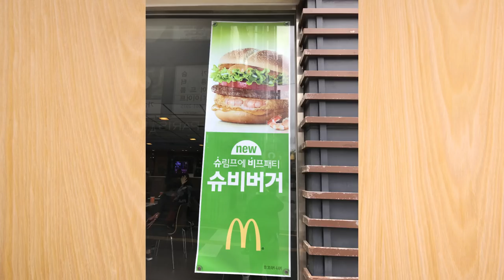【瀬戸弘司の韓国旅行 #3】韓国のマクドナルド限定！プルコギバーガーを食べてみた！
瀬戸弘司の韓国旅行！第３回！
今回は韓国のマクドナルド限定のプルコギバーガーを食べに行きます！！！

第４回：近日公開！

‹商品リンク›
★1時間でハングルが読めるようになる本
（超絶おすすめ。ほんとに1時間でハングルが読めるようになります！びっくり！）

★ザ・ノース・フェイス リュック Shuttle Daypack SE
（今回の旅行バッグです。便利！！！）

★高橋愛の韓国本。
（しずえさんお気に入りのガイド本）

★かんたん旅会話 韓国語 (海外旅行 会話集)
（瀬戸弘司が空港で買った本）

◯コネスト韓国地図
（日本語で表示検索できる韓国地図アプリ。旅行中はGoogle Mapと組み合わせて使っていました）

◯コネスト韓国地下鉄路線図・乗換検索
（韓国の地下鉄はこのアプリがあれば完璧。非常に便利です）

◯Naver 辞書
（韓国語を勉強する人にはメジャーな辞書らしいです。iPhoneのキーボード設定に韓国語を追加すれば、アプリ内の韓日辞書でハングル語の意味を検索することができます。）

‹参考リンク›
★韓国のタクシー｜韓国旅行「コネスト」

★チャンインタッカルビ 明洞店｜韓国旅行「コネスト」

【再生リスト】瀬戸家のハワイ旅行シリーズ！

‹画像素材›
かわいいフリー素材集 いらすとや